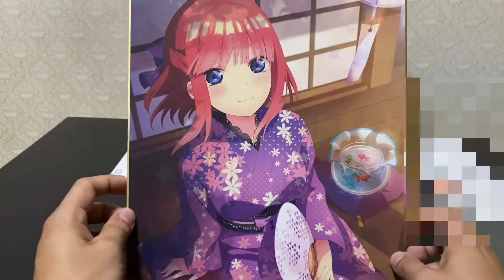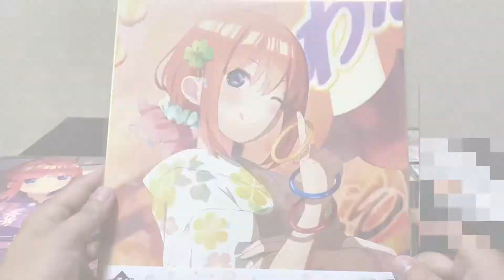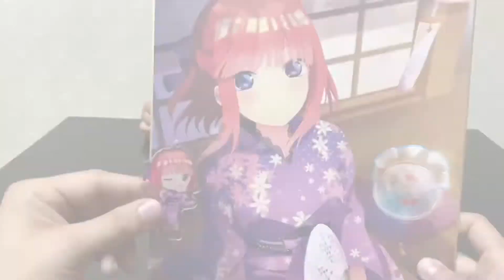【一番くじ】再販も決定した！ONLINE 五等分の花嫁「ねぇ、一緒にお祭りに行かない？」開封 Ichiban Kuji The Quintessential Quintuplets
開封動画はほぼ毎日20時に投稿しています。
気になっているプライズフィギュアの動画があれば見て下さい。

The opening video of the prize figure is uploaded at 20:00 and the short video of the figure is uploaded almost every day at 21:00.